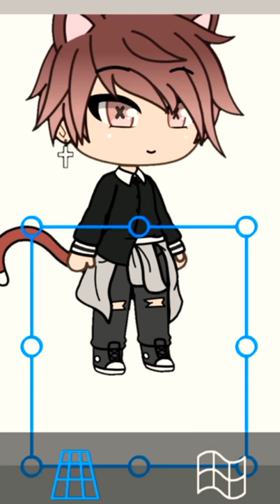LEGS MEME (SHEET POST) | Michaelxo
HEHEHHEHE